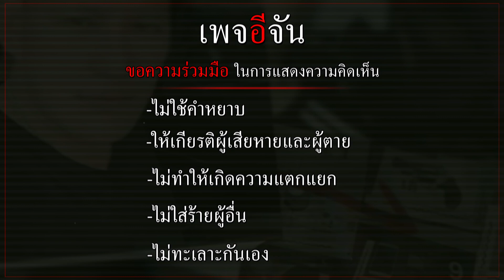เปิดปฏิบัติการณ์ เหนือเมฆ บุกค้นบ้าน แจ้งข้อหา เมฆ รามา | อีจัน EJAN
เปิดปฏิบัติการณ์ เหนือเมฆ บุกค้นบ้าน แจ้งข้อหา เมฆ รามา สามีดาราดัง หลังพบ เส้นทางการเงิน เอี่ยว พนันออนไลน์